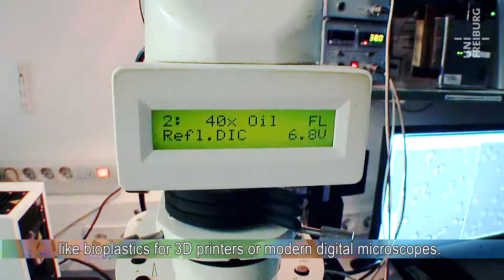University of Freiburg at the Science Days 2018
There are also lots of other exciting things to discover at the University of Freiburg’s five stands: The Science Days at Europapark invite to participate.